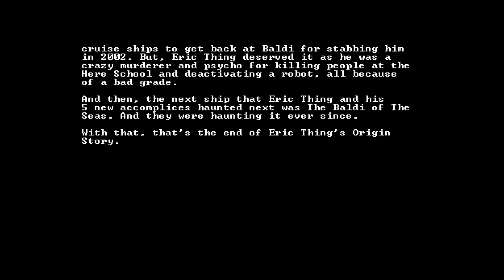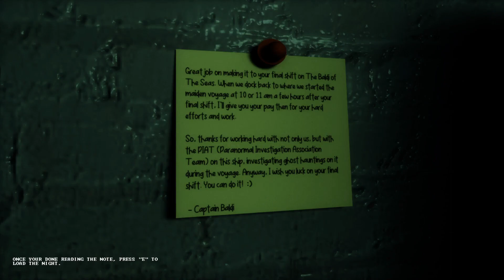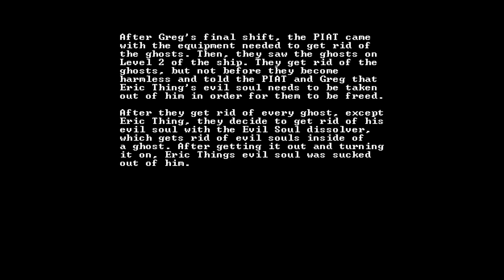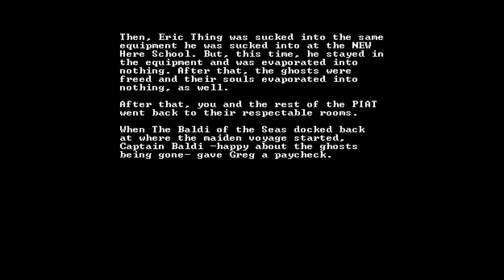The Nightshift on Baldi's Cruise - Final Shift & Ending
The Nightshift on Baldi's Cruise